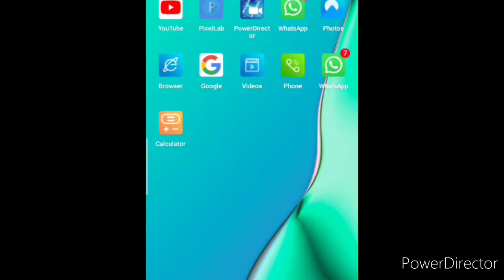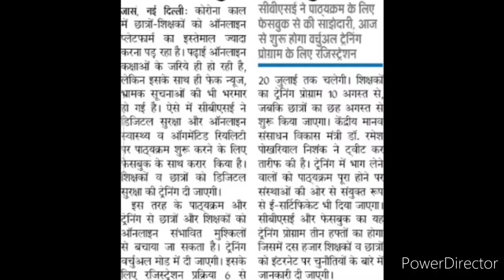CBSE latest update regarding digital protection | किसके साथ सहयोग कर रहा है? || समझो अन्यथा पछताओगे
Hello dearest viewers and subscribers, myself Kavita, your host and friend.. Welcome back to the new video of my and your "Kavita Is Here" YouTube channel where you're getting to know educational updates nowadays..

1: What is CBSE new latest update?
2: With whom CBSE is collaborating for purpose of digital protection?
3: Why you will regret if you don't listen this information in this informative video?

Please watch this video fully and carefully from beginning to end..❤️🌹🙏